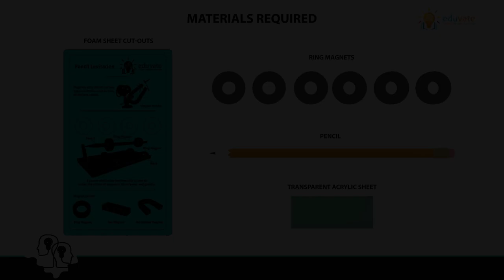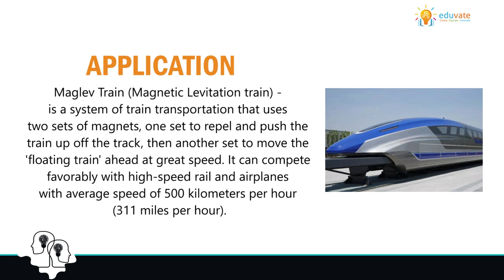Pencil Levitation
In this activity, students will understand the magnetic behavior of magnet and how magnetic force can attract or repel the object.